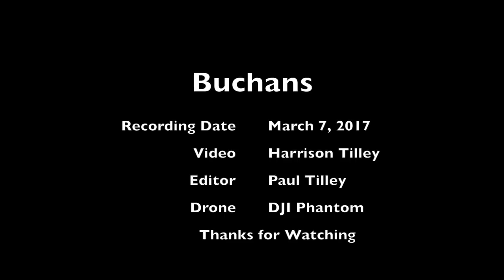Buchans NL - Wintertime Aerials - March 2018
The Town of Buchans,  located in the centre of the island of Newfoundland has a rich history of mining, coupled with a strong sense of community.  It is situated on the northwest shore of Red Indian Lake on the Buchans River.

Over its 56-year mine life, the Buchans mine produced 16.2 million tonnes averaging 14.50% zinc, 7.56% lead, 1.33% copper, 126 grams per tonne silver and 1.37 grams gold per tonne. Historically the Buchans deposits ranked among the world’s most prolific high-grade deposits.

Today the population has dwindled from 2500 to approximately 650, however it has a proud heritage of mining and its former residents can be found living and working, literally all over the world.